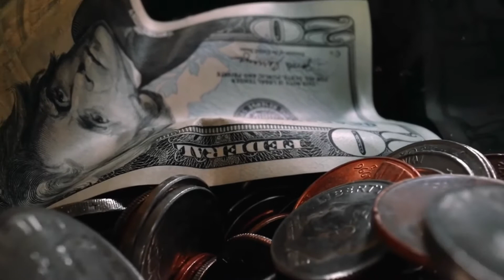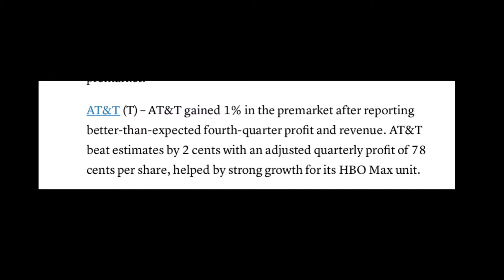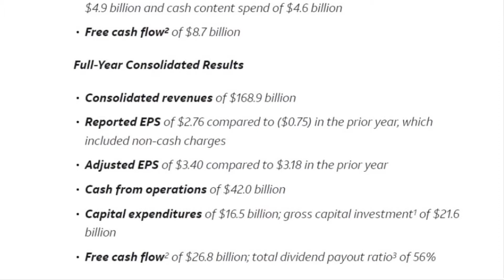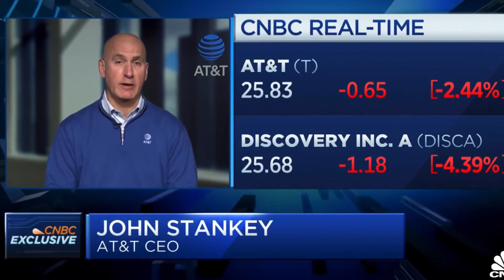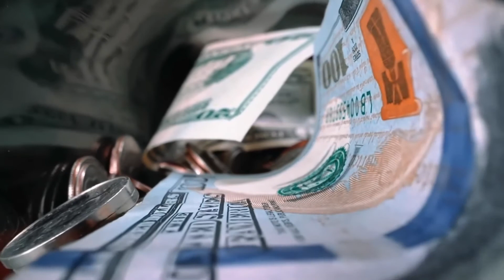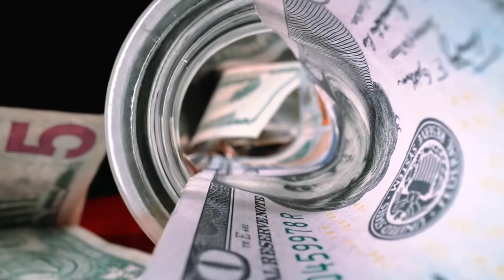Bad News for AT&T Stock? AT&T Stock Update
Hey I’m Ryan! On this channel we go over Dividend Stocks, Investing, Stock Market News, and more! We go over my monthly portfolio updates every month to hold myself accountable and watch the growth of my portfolio. My investing belief is to invest in consistent dividend payers that have a spot in the future of the world.

I put lots of effort into these videos so it would mean tons!
Dividend Growth investing is the concept I believe in. I invest in companies that consistently and historically have paid and grown dividends. This concept will eventually help you lead to financial freedom

All topics discussed in the video are NOT financial or stock advice. Please take this as entertainment and always research before investing into anything!

Ignore the extra tags

In todays AT&T stock update, we go over AT&Ts recently quarter report and analyze the company’s current state. We also go over why T fell so much. Enjoy!